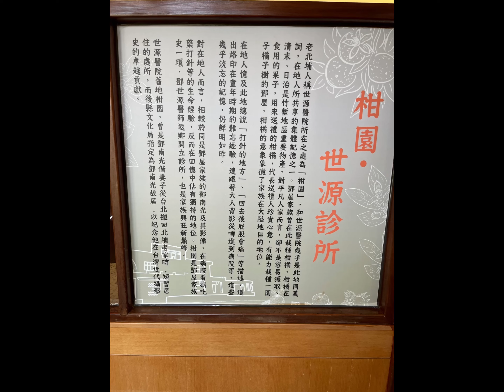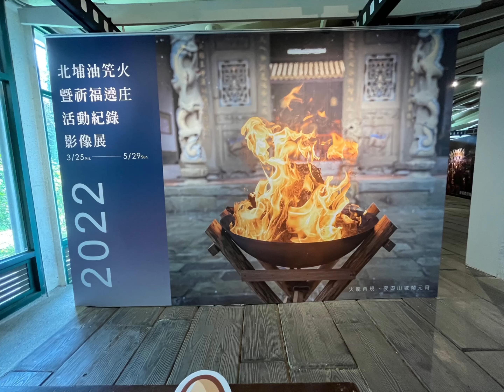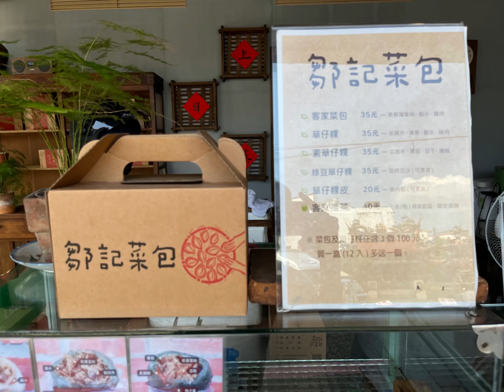Ep 267. 北埔輕旅行-鄧南光影像紀念館● 2022北埔油笐火影像展 ●美食 (請開字幕 無配音)